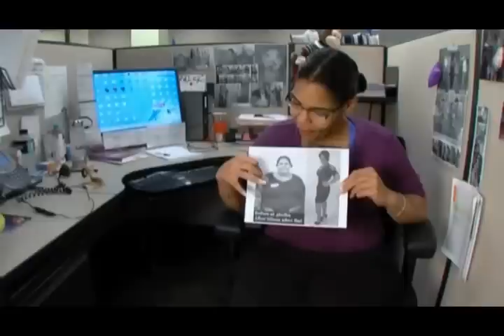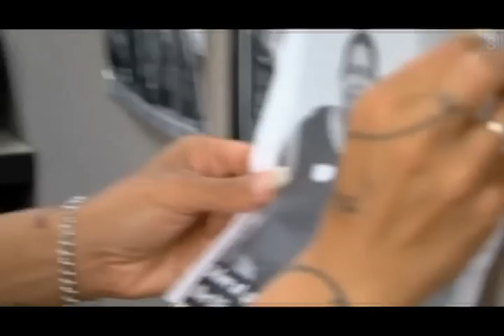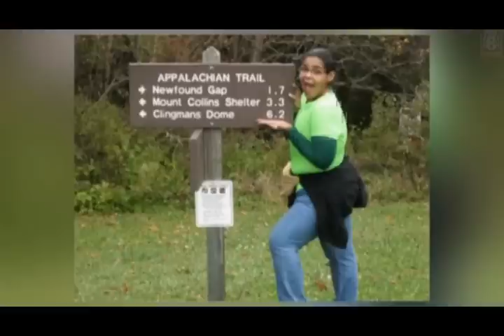Bob Buckley Interview 5.8.13